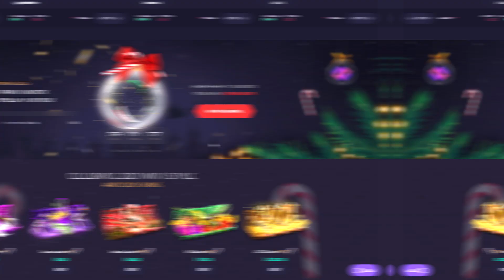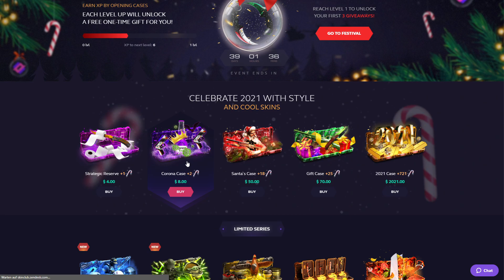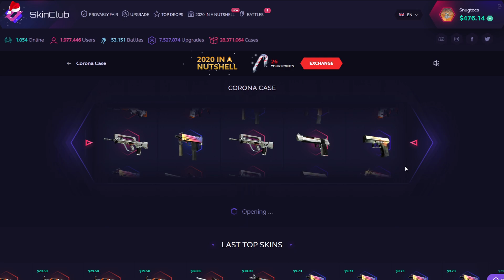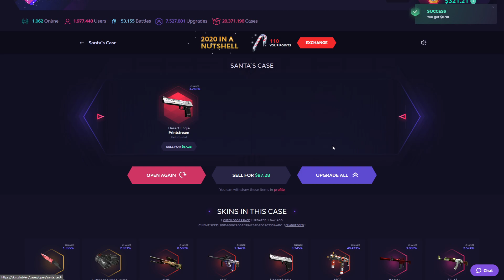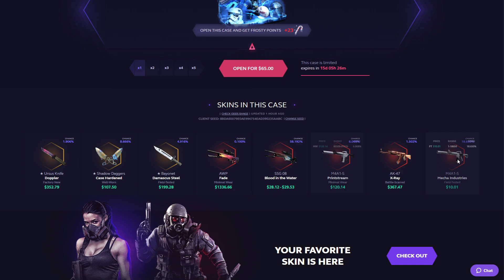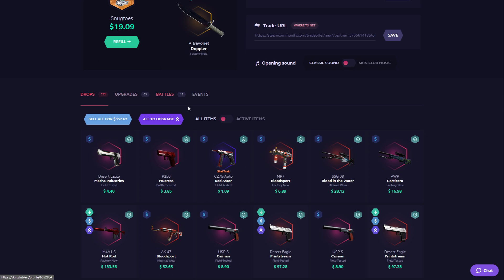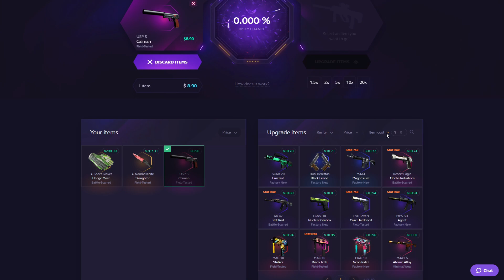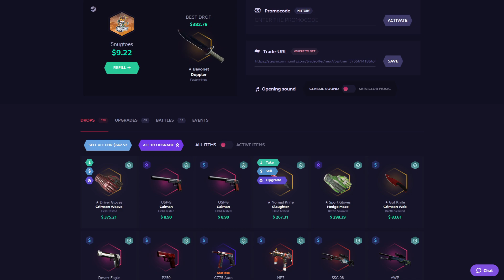INSANE NEW CHRISTMAS CASES + EVENT UNBOXING - SKINCLUB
► Use my LINK IN THE TOP COMMENT FOR A 7-15% ON TOP OF YOUR DEPOSIT! ^_^
► I do stream daily on Twitch, so follow me if you don't want to miss out!

Only play if you are 18+, and even if you are 18+ make sure to play responsibly. Hellcase does not take responsibility for those who gamble underage. Play at your own discretion.

Description yoinked from CrimsonYT